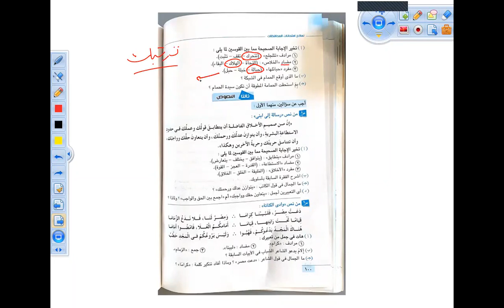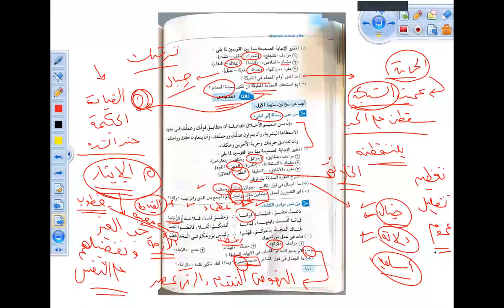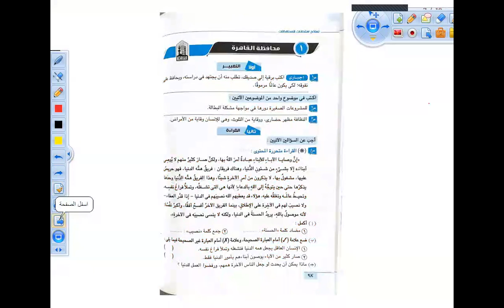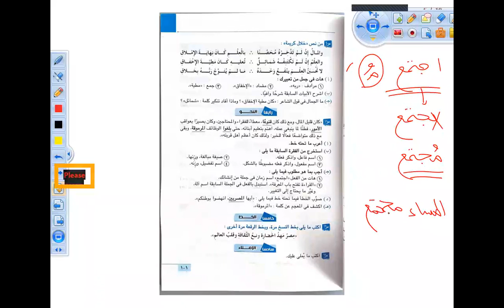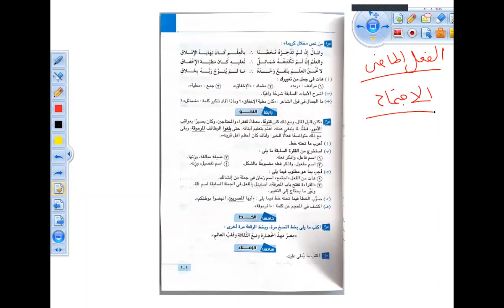Prep 3 - Arabic - Mr\ Ahmed Talaat